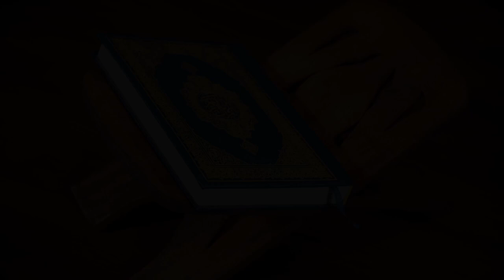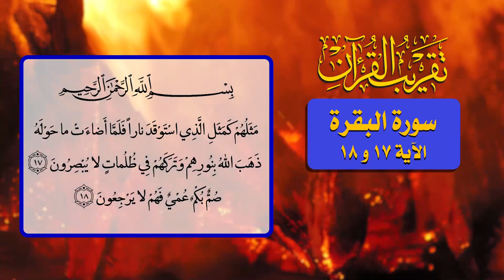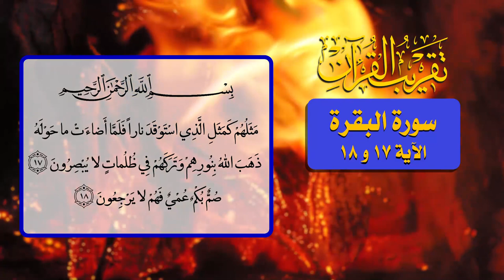7- تقريب القرآن - سورة البقرة الآية 17 و 18 - السيد مهدي الحسيني الشيرازي